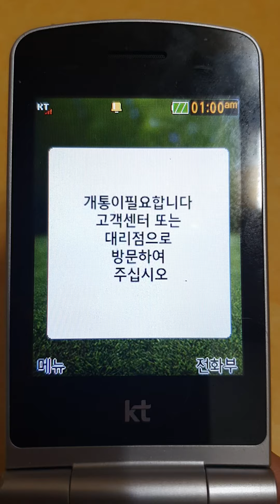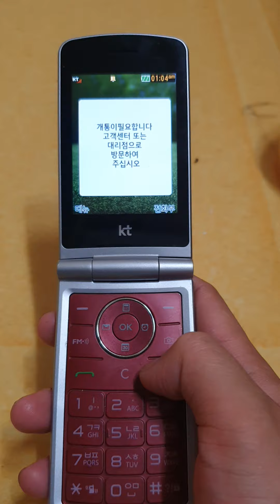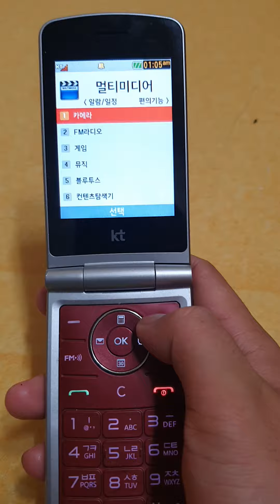와인 3G 전원 On/Off + 버튼음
LG 와인 3G 부팅/종료 화면, 부팅/종료음 + 버튼음.
(와인 3G는 부팅/종료음 및 버튼음 정보가 없는것 같군요...)

전원음
0:09 - 0:29 KT (기본값, LG 부팅/종료음)
0:40 - 1:02 8비트
1:12 - 1:31 오르골

버튼음
1:35 ~ 1:57   실로폰
1:58 ~ 2:18   뾱뾱이
2:19 ~            전자음

(생각보다 부팅이 오래 걸리네요. -.-)

버튼음은 실로폰이 추가 되었고, 기본값은 뾱뾱이입니다. 전자음은 기존 싸이언 기종과는 다르게 빠릅니다.